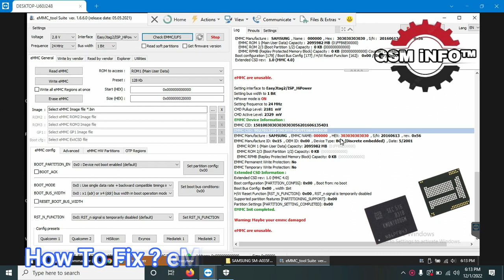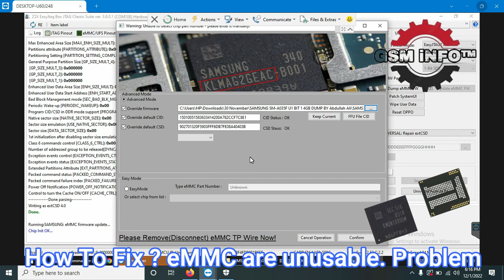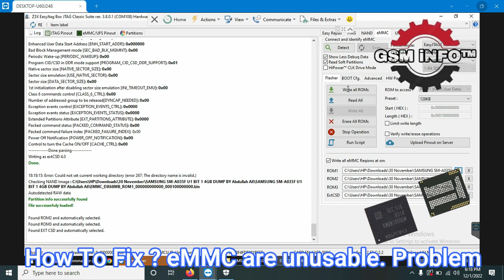How To Fix│Unusable eMMC│Dead eMMC│Repair Possible by eMMC Firmware Update ✔ Easy Jtag Plus